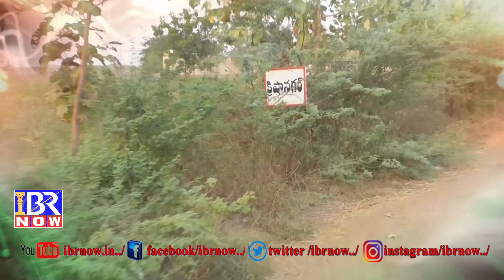IBR NOW Special Programme with kodari Mohan Yadav...//